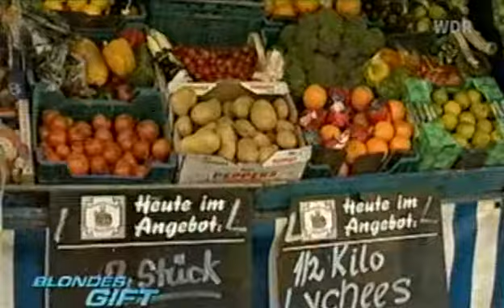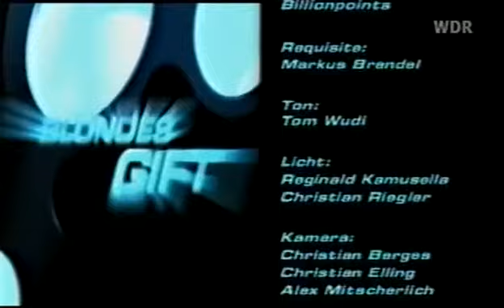Blondes Gift (2002)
Gast bei Barbara Schöneberger Judith Adlhoch